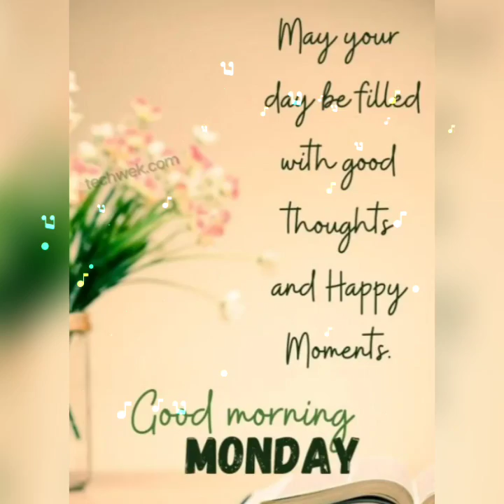Monday good morning photos !! Best good morning flowers images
Good morning monday images !! Best good morning flower messages
Monday good morning image || best good morning sms
Monday good morning || best wishes  & beautiful flowers morning picture
good morning monday beautiful flowers images 💐
good morning monday images || happy monday flowers picture
good morning monday || flowers pictures
Monday good morning images || best good morning flowers images